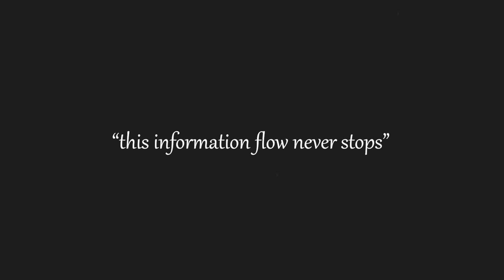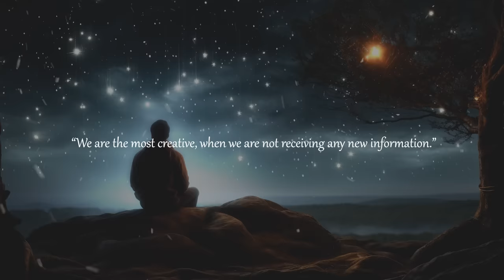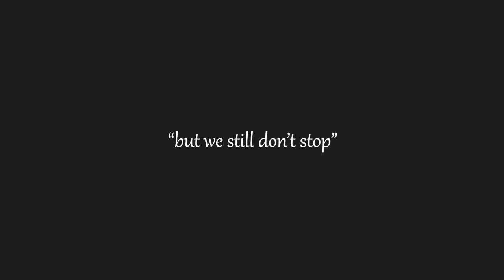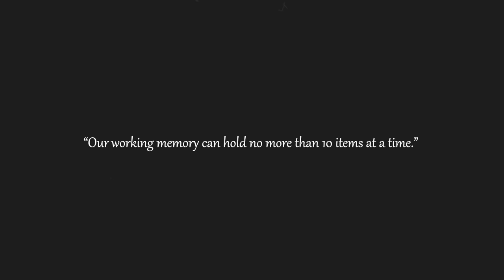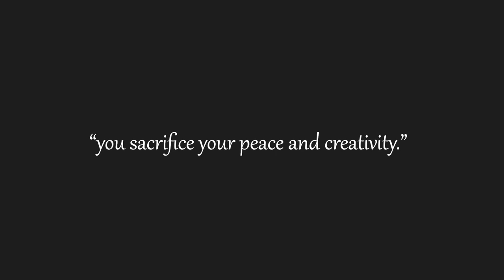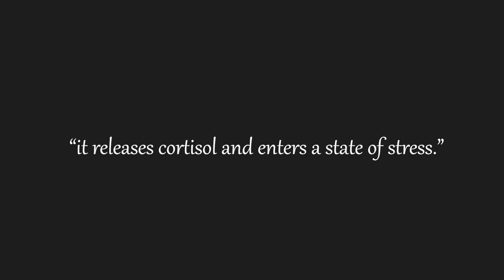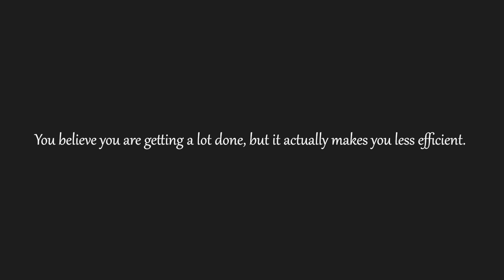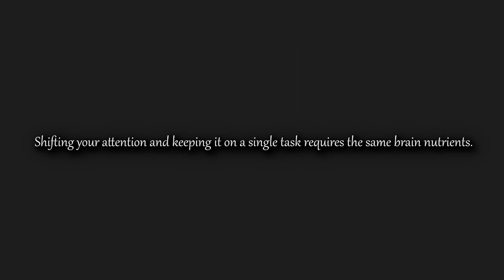How Information Overload Destroys Your Brain